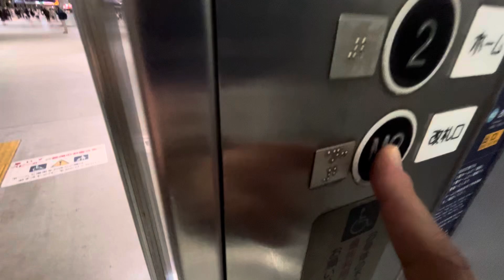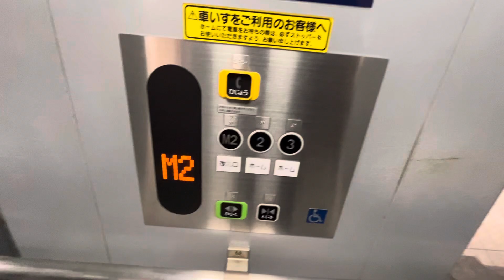【東芝】京急蒲田駅のエレベーター TOSHIBA Elevator,Keikyu Kamata Sta.